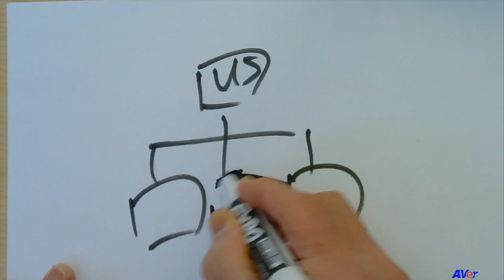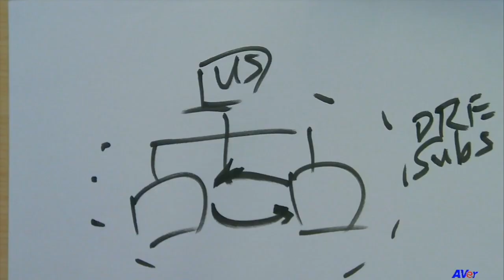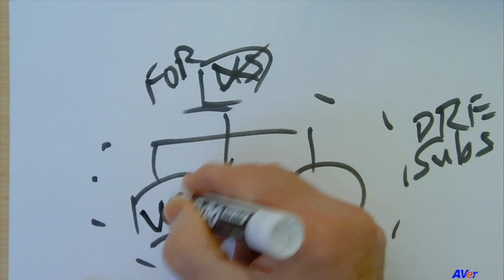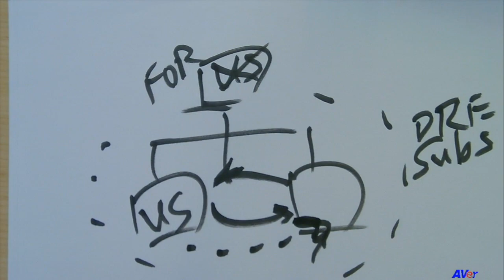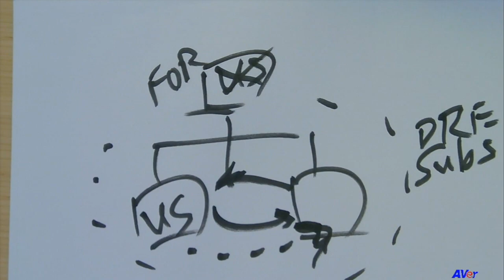Section 6 – Transfer Pricing – 06-7 TP and Disregarded Entities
• 01-1 Introduction
• 01-2 Building Blocks for Course
• 01-3 Mechanisms to Prevent Profit Shifting to Zero and Low-Taxed Group Members
• 01-4 A Few Tax Accounting Terms
• 01-5 Check-the-Box – Entity Classification
Section 2 – The Foreign Tax Credit
• 02-1 FTC Introduction
• 02-2 Who’s the Taxpayer?
• 02-3 FTC vs Deduction
• 02-4 What is a Creditable Tax?
• 02-5 The Deemed-Paid Foreign Tax Credit
• 02-6 The FTC Limitation
• 02-7 The FTC Carryback and Carryover
• 02-8 FTC – Accounting Methods
• 02-9 FTC – More on the §78 Gross Up
Section 3 – Subpart F and Controlled Foreign Corporations
• 03-1 Subpart F Introduction
• 03-2 Definitions – US Shareholder and Controlled Foreign Corporation
• 03-3 Subpart F Income §954
• 03-4 Deemed-Paid FTC §960
• 03-5 Previously Taxed Income Account and Investment Adjustments
• 03-6 Individual US Shareholders – Optional Election of Corporate Treatment §962
• 03-7 Special Issues under §954
• 03-8 Investment in US Property §956
• 04-1 Transition Tax upon Transition to Territorial System §965
• 04-2 TCJA New Territorial Taxation System – Introduction
• 04-3 TCJA Foreign-Derived Intangible Income (FDII)
• 04-4 TCJA Global Intangible Low-Taxed Income (GILTI)
• 04-5 TCJA §245A Dividend Received Deduction
• 04-6 Sale of CFC Shares §1248
Section 5 – Passive Foreign Investment Companies (PFICs)
• 05-1 Passive Foreign Investment Companies
Section 6 – Transfer Pricing
• 06-1 Transfer Pricing – The “Macro” View
• 06-2 Transfer Pricing – Basic Concepts
• 06-3 Transfer Pricing – Transfer Pricing Methods
• 06-4 Transfer Pricing – Special Issues
• 06-5 Transfer Pricing – Recognizing Issues and Managing Risk
• 06-6 Transfer Pricing – More on Correlative adjustments
• 06-7 Transfer Pricing – TP and Disregarded Entities

[REMAINDER OF COURSE TO BE ADDED IN COMING MONTHS]
See also the Winter 2011 T516 Course on this Channel. While the material covered is mostly the same as for this Winter 2019 course, there are additional matters covered that are still applicable. It will also provide reinforcement of the material.